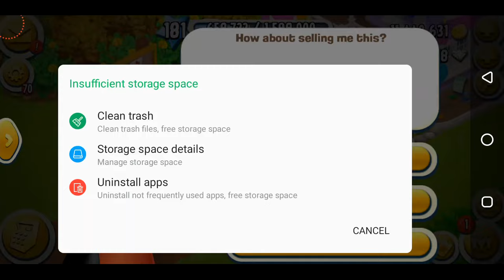Hay Day Fishing Event - Vouchers Gameplay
Hello everybody! Welcome back to another Hay Day video!

In this video I am playing I am playing the Fishing Event in Hay Day for vouchers!

This is the second event of Vouchers week and there will be more soon :)

I post all the information regarding my farm, new updates, events and to keep you guys alert of what's coming etc.